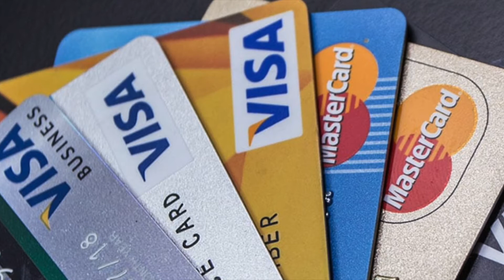Las noticias de Canadá en español / The Bridge News 3 de Agosto de 2022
Las noticias de Canadá en español del 3 de Agosto de 2022.